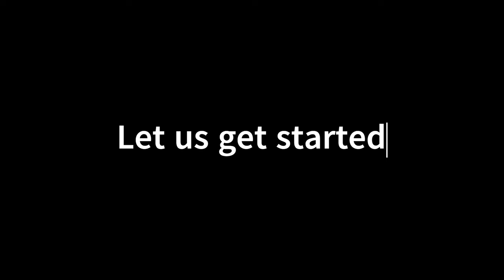The Carrot Smoothie Recipe for Glowing Skin and Weight Loss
Discover the secret to radiant skin and effective weight loss with our Ultimate Carrot Smoothie Recipe! In this video, we’ll guide you step-by-step on how to create a delicious and nutritious carrot smoothie that not only tastes great but is packed with vitamins and minerals essential for glowing skin. Carrots are rich in beta-carotene, which helps to improve skin health and promote a youthful appearance. This smoothie is not just a treat for your taste buds but also a powerhouse for your body, making it an ideal addition to your weight loss journey. Join us as we share: - The health benefits of carrots for skin and weight management - A simple and easy recipe to make your own carrot smoothie at home - Tips on how to customize your smoothie with other nutritious ingredients Whether you're looking to boost your beauty routine or shed some pounds, this carrot smoothie is your go-to solution!